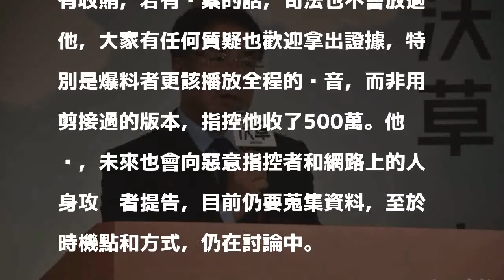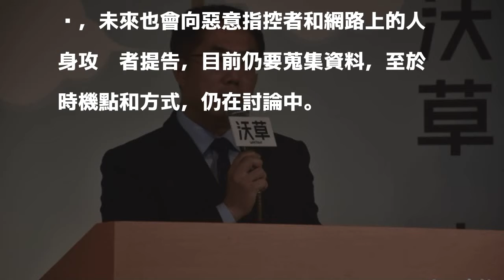「給問」被猛問大創案 黃偉哲：有證據趕緊公開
〔記者邱灝唐／台南報導〕民進黨台南市長參選人黃偉哲今天出席「市長給問嗎」，會中除了回答文化、教育及輕軌等議題，大創案也成為關注焦點，黃偉哲說，若有證據趕緊公開。

發表評論評論如下。